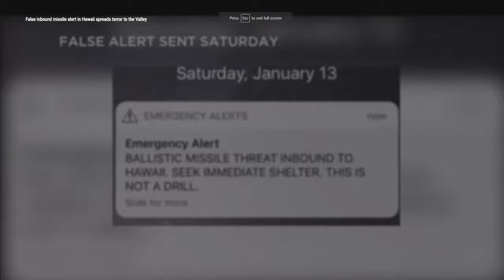False Inbound Missile Alert In Hawaii Spreads Terror to Huntsville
Hawaii Governor David Ige confirmed that an emergency alert about a missile threat to the state was a false alarm. The alert went out Saturday morning, saying there was an inbound ballistic missile threat to Hawaii. The message also told people to seek shelter right away - and that it was not a drill.